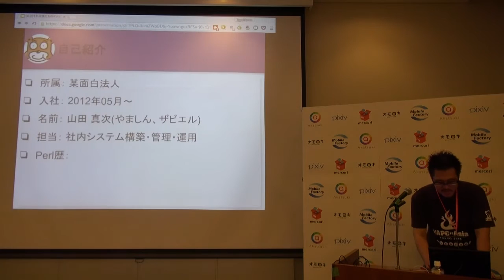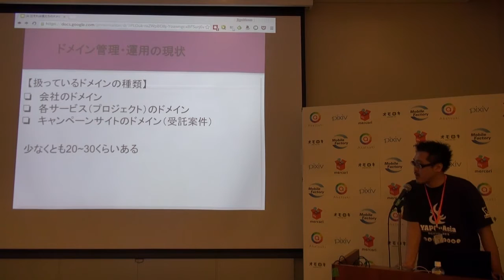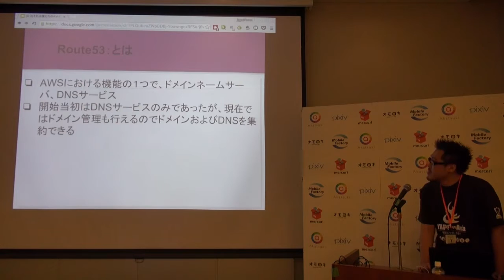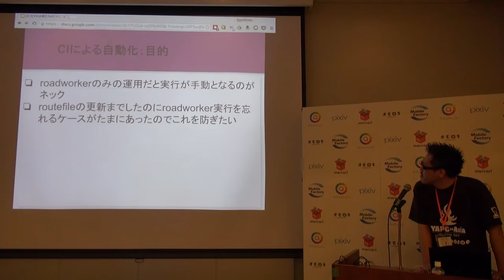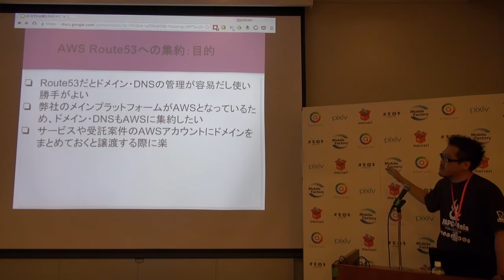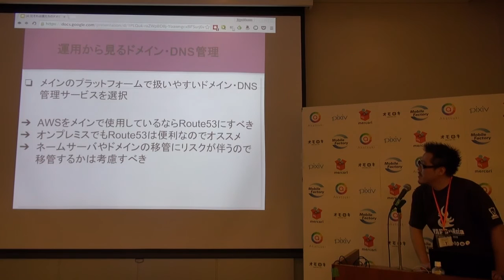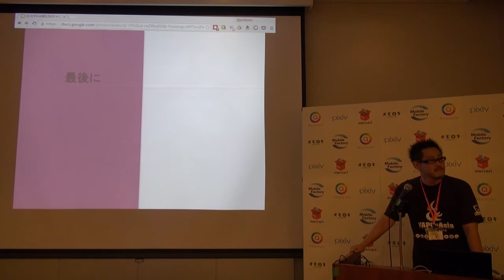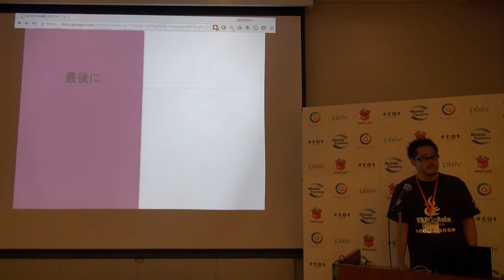それは僕たちのドメイン・DNS運用 / jigyakkuma